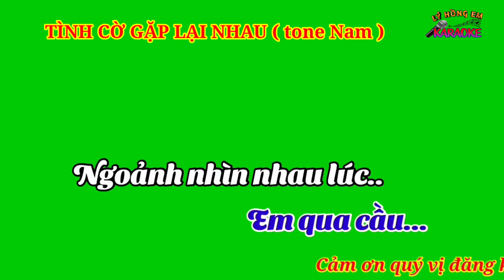Karaoke nền xanh TÌNH CỜ GẶP LẠI NHAU ( tone Nam )